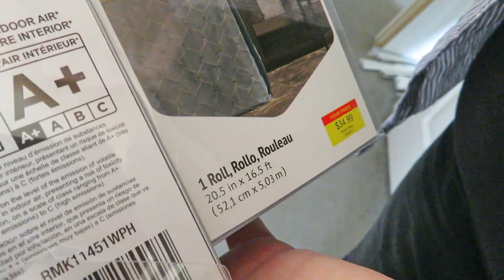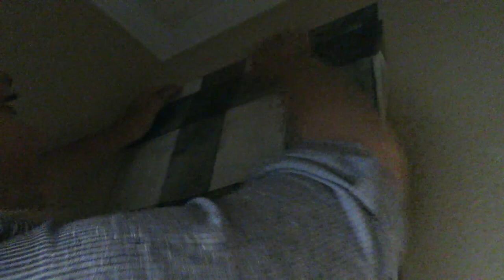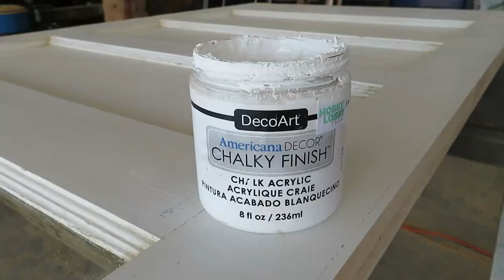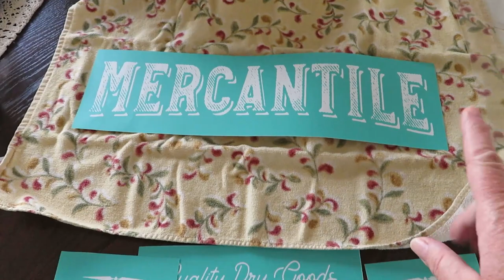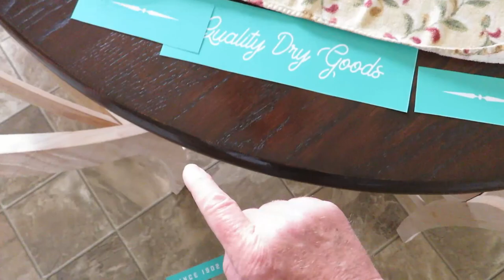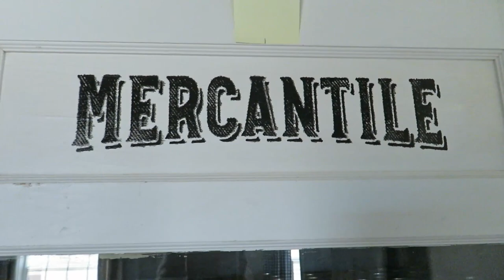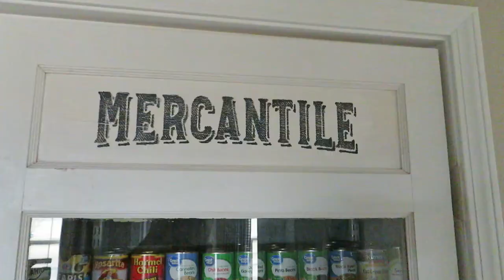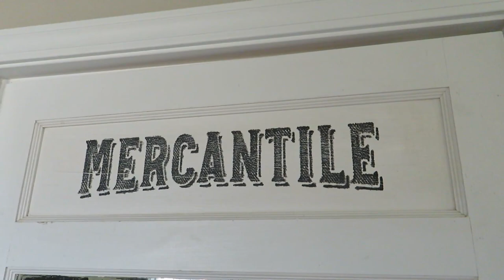REMODELING MY PANTRY 2020 | PEEL & STICK WALLPAPER | INSTALL VINTAGE PANTRY DOOR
Hello friends! I am so excited to bring you today's video! We are finally giving my pantry that refresh that I have been wanting to do for years! We had several little hiccups that we had to overcome in the process, but I am thrilled with the end result.

Buffalo Check Peel & Stick Wallpaper
*A note about the wallpaper: It is currently unavailable. I added the link here just in case it comes back in stock.

Bosch Palm Sander
Wood Filler

GET OUR NEWSLETTER/FREEBIE!

ABOUT

Krissy & TJ here.  We are childhood sweethearts and have been married over 30 years.  We have two awesome grown children and also blessed to have two in-law children.  We have teamed up to share our knowledge and talents of home improvement and rustic decor with a passion for creativity and sarcasm.